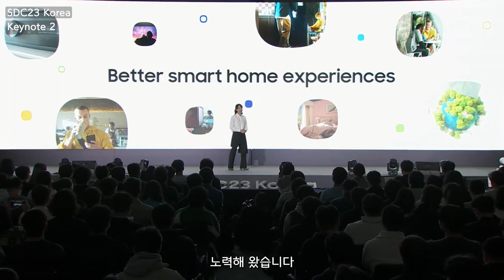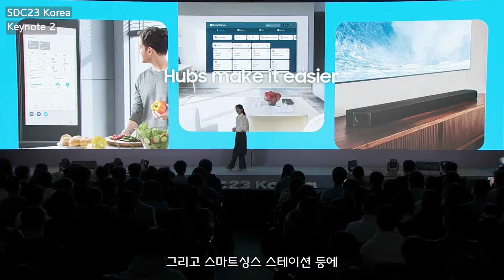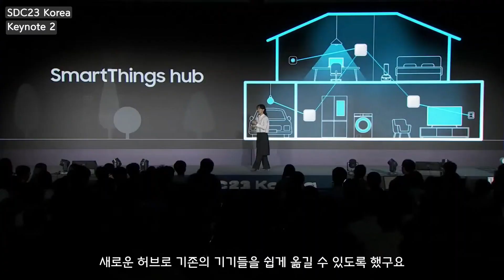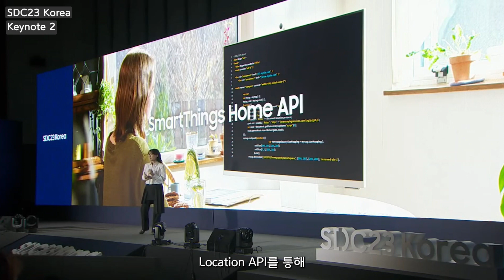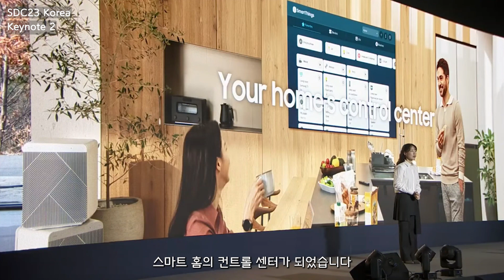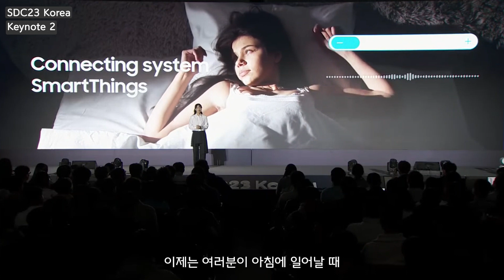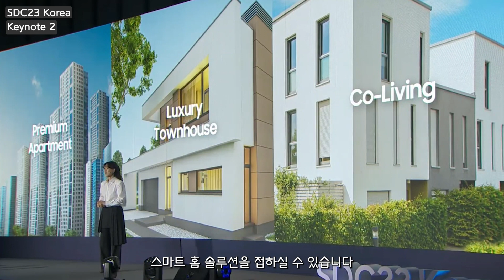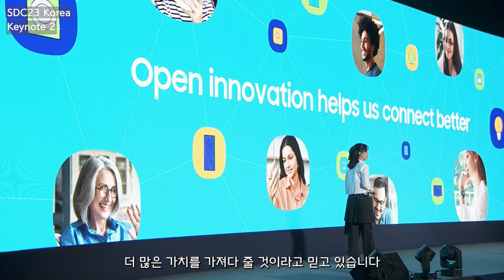matter 에 진심인 스마트싱스 | SDC23 Korea | Keynote2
0:00 intro
0:24 matter
1:15 matter bridge
1:35 hub everywhere
2:07 multi-hub network
2:57 SmartThings Home API
3:30 SmartThings Context API
3:53 Works with SmartThings (WWST)
4:24 New Experiences
5:38 Harman's new Wi-Fi speaker
6:08 SmartThings Find
7:07 Apartment, Luxury Townhouse, Co-Living